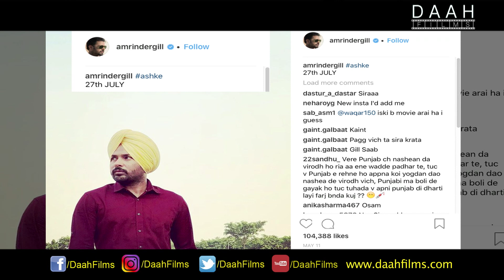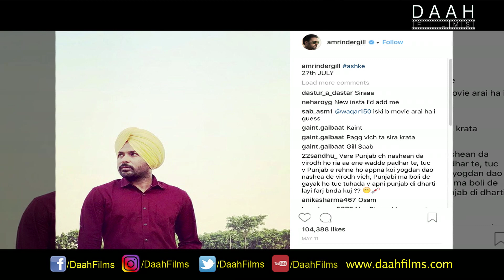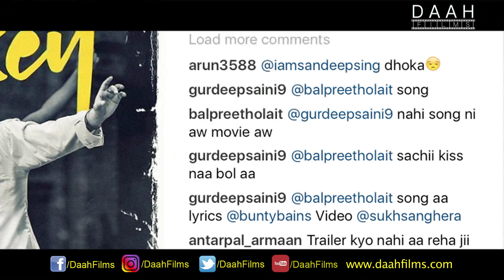Ashke Trailer is coming too late ! | Amrinder Gill | Rel. 27 July | DAAH Films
Rhythm boyz entertainment is presenting their movie Ashke in a very different way. Ashke is starring Amrinder Gill, Sanjeeda Shaikh, Jaswinder Bhalla. Movie is releasing on 27th July,2018.